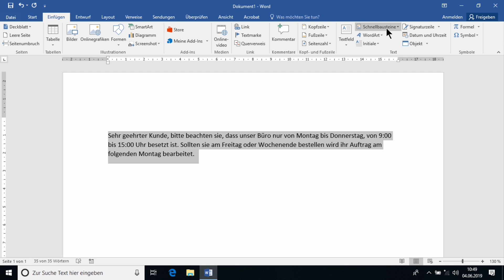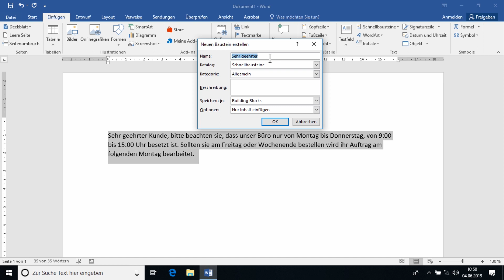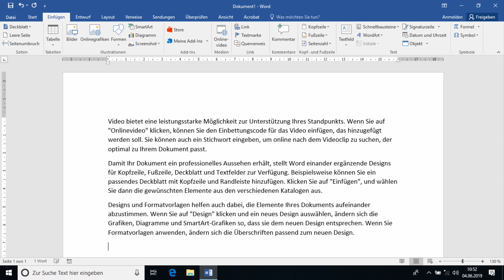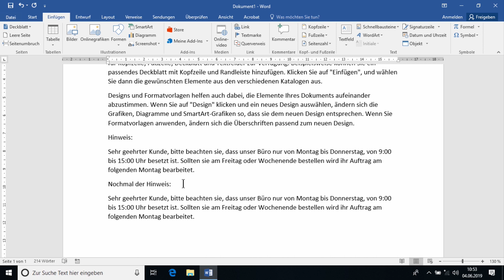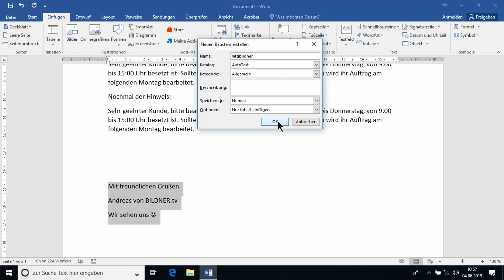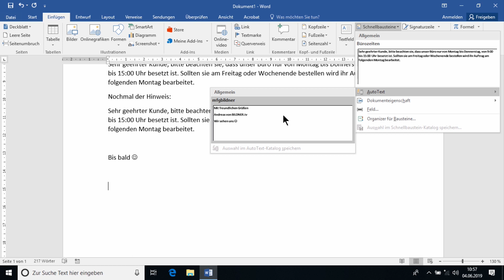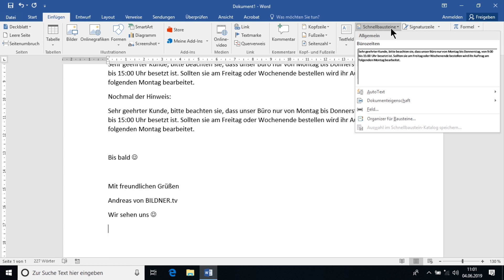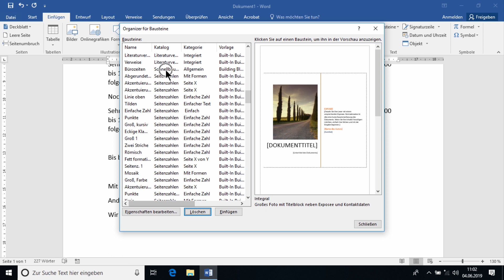Word Schnellbausteine und Autotext: So spart Ihr viel Zeit!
In Word braucht man für die Erstellung bestimmter Dokumente immer wieder dieselben Textbausteine. Habt ihr diese bisher immer neu abgetippt oder aus anderen Dokumenten kopiert? Dann ist jetzt Schluss damit! Durch Schnellbausteine oder Autotext kann man in Word Textabschnitte speichern und in nur wenigen Klicks einfügen. Wir zeigen euch, wie ihr diese erzeugt und bei Bedarf auch wieder löschen könnt. Was der Unterschied zwischen Schnellbausteinen und Autotext ist und welche Funktion die bessere ist, das seht ihr im Video!